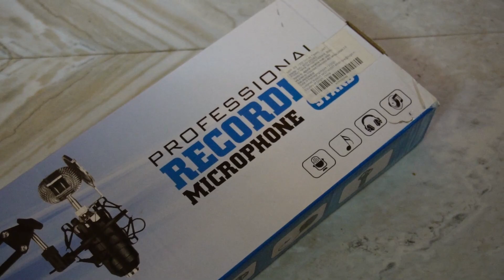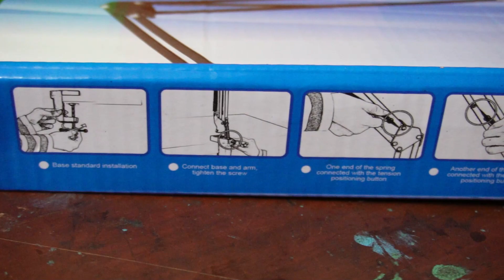Boom Arm and table stand tripod || best quality overhead tripod || chipset price 😱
HELL0 FRIENDS
overhead tripod

Boll head 360

Best offer in Amazon Overhead Tripods and table stand tripod || best quality overhead tripod